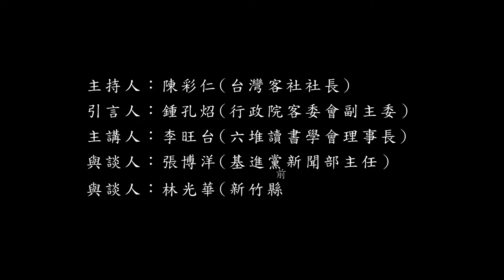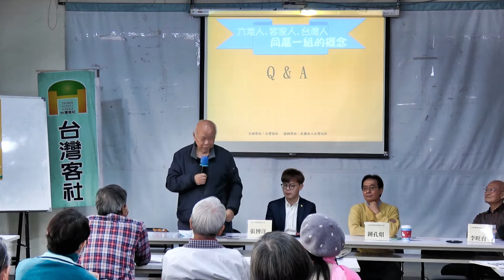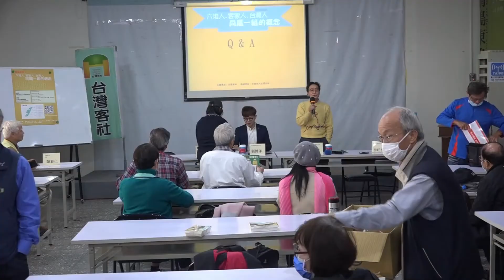｢六堆人 客家人 台灣人同屬一組的概念座談會」─與談人林光華、Q&A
主持人：陳彩仁(台灣客社社長)
引言人：鍾孔炤(行政院客委會副主委）
主講人：李旺台(六堆讀書學會理事長)
與談人：張博洋(基進黨新聞部主任）

時間：12月3日(五)上午10時入場
地點：台北市NGO會館(台北市青島東路8號，捷運善導寺站2號/3號出口)

主辦單位：社團法人台灣客社            協辦單位：社團法人台灣北社